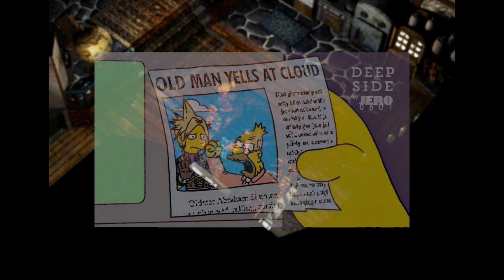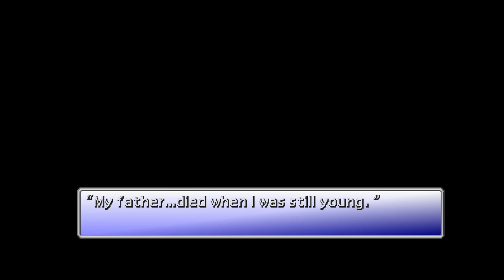Cloud is a loser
A look into the portrayal of Cloud Strife in his original game and followups.